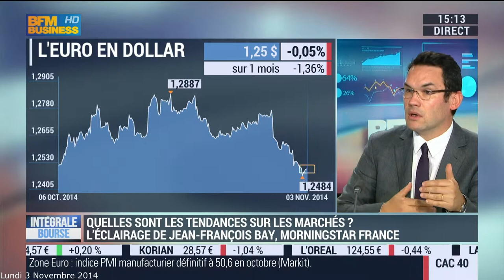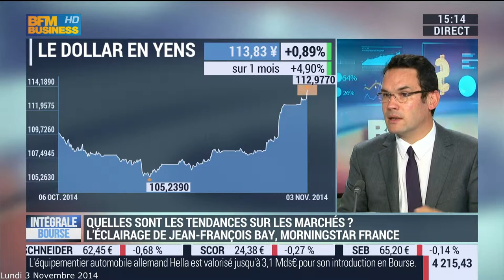Jean-François Bay : Les banques centrales, toujours les banques centrales !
Nous avons évité de peu un octobre Noir à la faveur des interventions des banques centrales la semaine dernière :

- USA : Confirmation d’une croissance durable soutenue (+3.5% en Q3 2014)
o +2% pour le SP500 sur le mois d’octobre
o Hausse USD
o Hausse des taux longs (de 2.14% à 2.34%)

- Europe : Confirmation d’un contexte difficile pour la zone euro (les PMI confirment une économie anémique sans inflation)
o -3.5% pour les actions en zone euro sur le mois d’octobre
o Baisse de l’EURO (1.24 / USD)
o Baisse des taux longs (2.60% à 2.34% en Italie, 0.81% en Allemagne)
o L’inflation : +0,4 % oct 2014, +0,7 % oct 2013, +2,5 % oct 2012
o Une intervention très attendue cette semaine (BCE jeudi)

- Japon : Même combat qu’en zone euro
o Des mesures artificielles qui s’essoufflent
o Une activité qui stagne
o Pas de demande intérieure forte
o Pas de rebond des exportations malgré la faiblesse de la devise
o La guerre des changes repart de plus belle
o Est-ce une bonne ou une mauvaise nouvelle pour l’Allemagne ?

- Conclusion :
o Toujours une surpondération des valeurs dollar (Airbus…) et des défensives
o Pas de retour sur les cycliques tant que la situation en zone euro ne s’est pas éclaircie